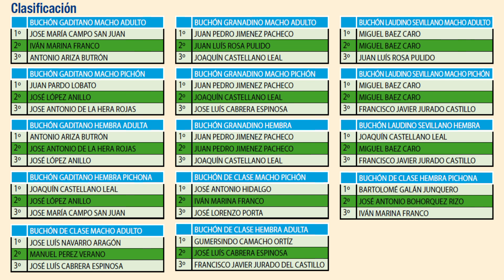Palomos de Raza Cádiz 2013 Entrega de Trofeos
Video de hemeroteca sobre la entrega de trofeos en el Provincial de Cádiz 2013. Celebrado en Sanlúcar de Barramneda, Cádiz, y organizado por el club Vistas al Doñana. La colombicultura, arte de criar y seleccionar palomas.
-La Palomería para compartir con la afición en general a estas prácticas. No olvides de visitarnos en nuestra pagina de Facebook La Palomería, ni de compartir nuestros videos. Saludos.